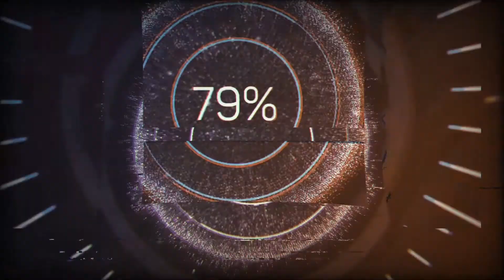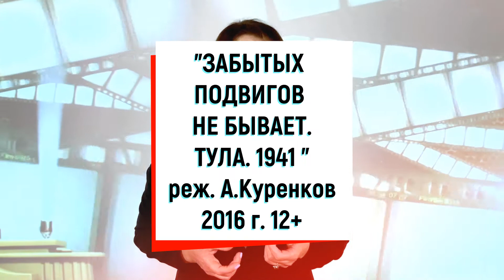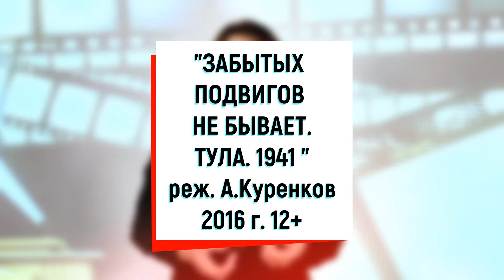Смотрите спецвыпуск рубрики «Киновед дает совет» ко Дню оружейника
Накануне Дня оружейника, профессионального праздника работников российской оборонной промышленности, который отмечается 19 сентября, наша рубрика «Киновед дает совет»  расскажет о фильмах, в которых рассказывается о тульском оружии и мастерах, создававших его в разное время.
Для зрителей, которые внимательно смотрят выпуски и активно отвечают на вопросы, в группе «Центр развития кино» во «ВКонтакте» приготовлен комплимент от кинотеатра «КиноСити».